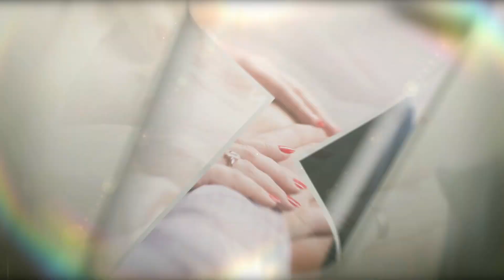Заказ Faberlic в 2016 году/ Водолазка / Лак / Бытовая химия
👑Я в Periscope Ksenia Fedyaeva @KFedyaeva

👑Ask.fm @kseniafedyaeva